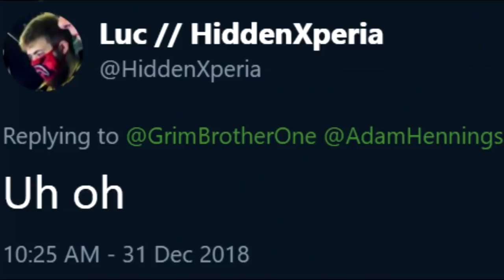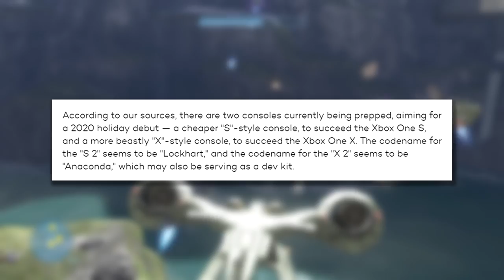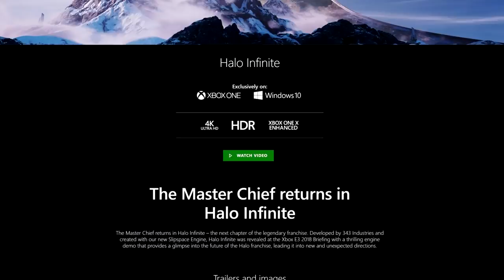Halo Infinite in 2019 - What to expect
Happy new year friendos! To break in 2019, I thought it'd be fun to repeat what we did last year and talk about what to expect from Halo Infinite in 2019 - will the game release this year? Will the beta release this year? Today, I wanna give my very informed (TM) 2 cents!

MAJOR thanks to the following Patrons for their extremely generous donations!:

ＩＣＯＮＩＣ　ＯＮＥ:

Jack Madden
Eric Brown
Sam Grafton
Bruin98
Hayden Woods
Matthew Brown
Renegade Ginger
fwimmygoat
SargentSwords
Zachariah YoungWood
Erik Haigler
Snake M4A1
Nicholas Fisher
BFGEE

PRIMORDIALS:

TOMAHAWKM468
Momo Kawashima
Shikata-Ga-Nai
Mjolnir 117
Matthew Blankenship
Pierre Artigouha
Toni Redgrave
THEOZygamer
Michael Rebish
Rez_Neck Vet
Joshua Donlevy
MechaMatrix
Ashton Waldo
MrDrProfJNorris
Jamie Frischman
Lapis

GRAVEMINDS:

Ankari
Julian Lares
Azurane
Alex Agui
Pirate Lahaie
TheBlueSensei
Thebanana3
Matt Strom
Primordial
Cyrus Iniquez
TheArdentPrayer
Tom Stanborough
N8 The Gr8
Aerozola

Litecoin address: LWzHubpGiek2iAgSDz38xHiQw71a6nzdeL